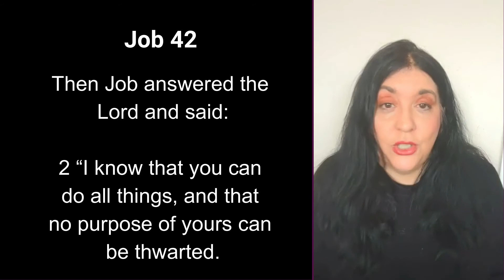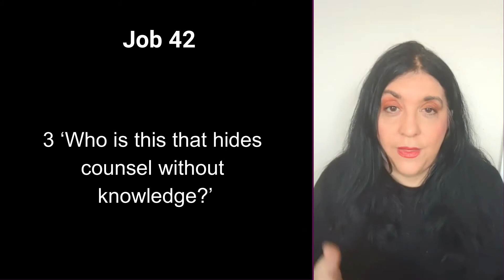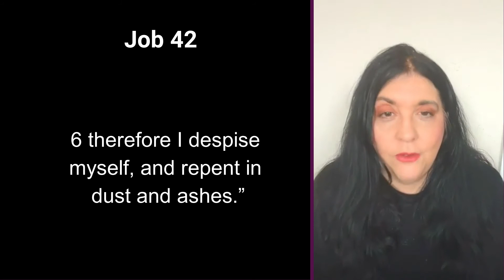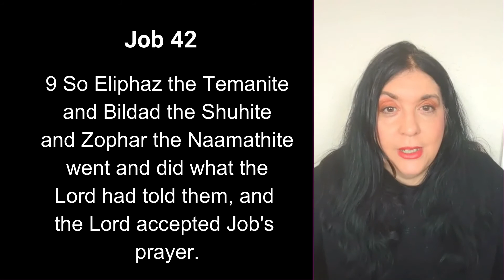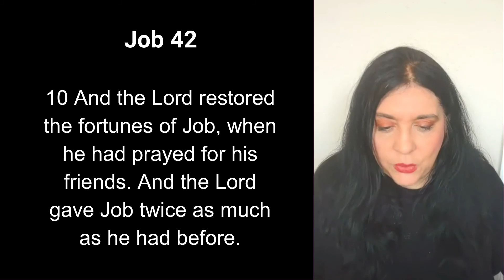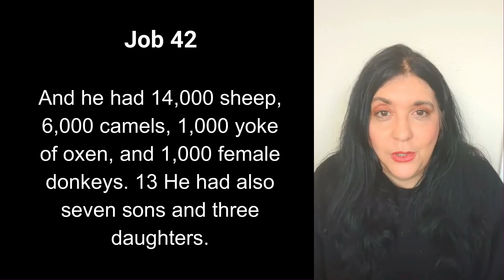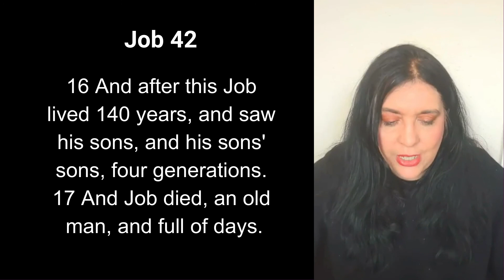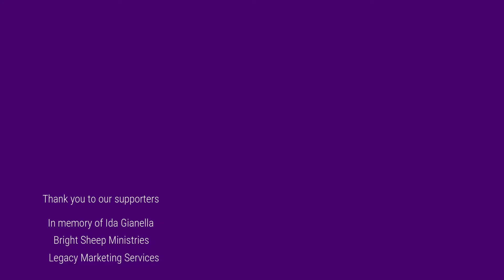Job 42: What is the Book of Job saying?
We’ve spent several months in the Book of Job and we are finally to chapter 42. We now ask the question, what is the Book of Job saying?  What did Job learn? What was the point of Job’s suffering?

This is the 27th Bible study lesson in our series on the Book of Job

I’ve been asked what I use to film. I’m not a techie … this is the low-key, easy-peasy gear I use.

Reading from the NET Notes Study Bible

Computers show how wind could have parted Red Sea

95 Theses for a New Reformation by Donald Williams

0:00 Intro
01:15- Opening prayer
01:40- What is the Book of Job about?
03:25- The book of Job summary
06:33- Job's Dark Night of the Soul
07:10- What did Job's friends say?
10:38- The point of the cross
12:10- Job calls on God for vindication
12:55- The key to understanding the book of Job
15:54- Story Time: If you don't have all the information, you can't make a judgment on the situation
22:38- Elihu's response to Job
24:43- God's response to Job
25:10- Being prepared for God to speak - the major prophets
28:59- The requirements to be ready to receive a blessing from God
29:44- Job 42:2 - Job makes a realization
31:22- Job puts his trust in God
33:34- God addresses Job's friends
35:10- The Second Commandment - misrepresenting God
36:20- God answers Job's prayers
37:20- The key to the biggest breakthrough to blessing
38:20- God blesses Job
41:44- What is faith?